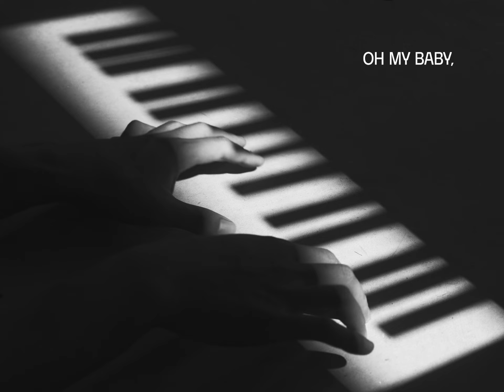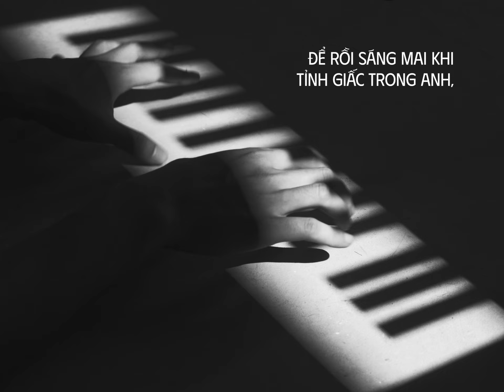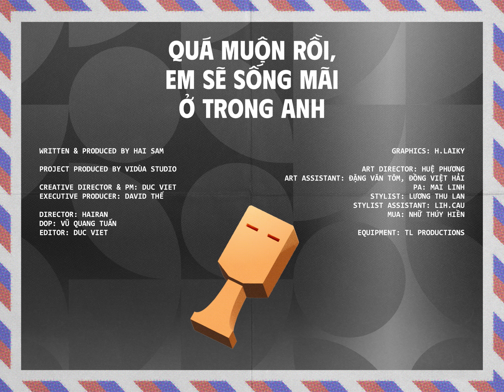QUÁ MUỘN RỒI, EM SẼ SỐNG MÃI Ở TRONG ANH. 🍂 - HAI SAM || OFFICIAL AUDIO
Music produced by Hai Sam
Video by Vi Dùa
From EP "Dear Hanoi":

Lyrics:

Một rừng cây lá đổ
Chạng vạng lấp đầy
Và dường như nắng
Sáng chiếu trong lòng anh
Đón giấc mơ ngủ quên
Chỉ mỗi anh và em.

Mà dường như đã muộn
Anh đâu đếm được
Là lần thứ mấy
Trái đất vẫn guồng quay
Thế giới đang đổi thay
Anh vẫn yêu em
Như trước sau, như bắt đầu.

Oh my baby, em sẽ ở đây, mãi mãi trong anh.

Oh my baby, còn bao lâu, chẳng thể bên em thêm trời tối sẽ đến rất mau.
Để rồi sáng mai khi tỉnh giấc trong anh, là một thời đã cũ.

Good bye baby, em sẽ ở đây..